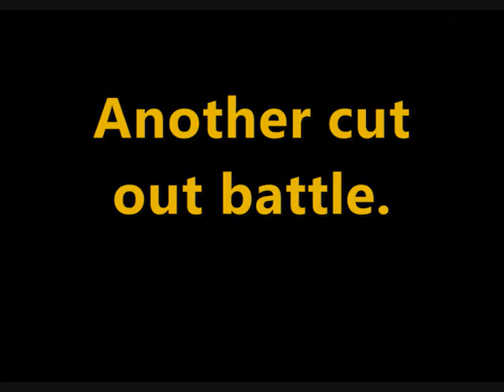Let's Play Tales Of Phantasia - 23 - Undine, the water spirit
Yet another summon spirit, and there`s more to come :D After I defeat Undine though, I head towards Morlia Mineshaft.